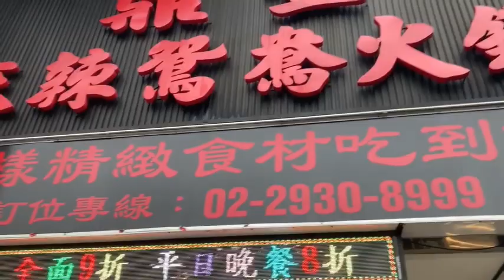鼎豐鴛鴦麻辣火鍋 | 公館火鍋吃到飽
這一家麻辣火鍋是吃到飽，非常好吃! 服務也很好!
在公館羅斯福路四段200號(圓環旁邊)。
平日午餐$588 吃到飽!!!【鼎豐鴛鴦麻辣火鍋】
如果你住離公館不遠，可以去捧場一下。希望它能挺過疫情。我下次還要帶淞兒去吃呀 :D